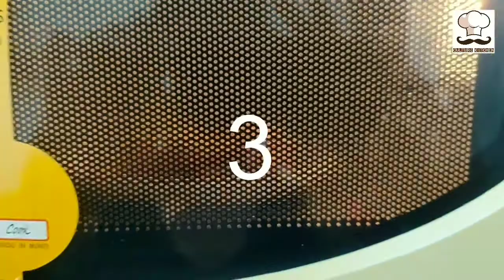(बेक्ड) भरवां पोटैटो | (Baked) Loaded Potato | Instant Side Dish Recipe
(Baked) Loaded Potato is one of my absolute favorite recipes!
You make fillings of your choice.
Loaded Potatoes are delicious and easy to make.

Serves - 2 humans

Recipe:
Take 2 medium size potatoes.
Apply oil on all sides.
Sprinkle a pinch of salt all over the oiled potato.
Bake until soft, about 1 hour.
Carefully scoop out the flesh from the center of each potato into a medium bowl.
Smash well, then
+ Add 1/4 cup boiled Sweet Corns,
+ Add 1/4 cup finely chopped Tomato,
+ Add 1/4 cup finely chopped Carrot,
+ Add few mint leaves,
+ Add a pinch of Rock salt,
+ Add a pinch of Red chili powder,
+ Add a pinch of Chaat masala,
+ Add some cheese (or grate any type of cheese in it).
(I have used cheese slice available with me)
Mix all well.
Spoon filling back into each potato, mounding it on top.
Sprinkle Black Pepper Powder.
Place some butter & cheese slice.
Return to oven until melted, about 5 minutes.
Season with Black pepper & garnish with veggies of your choice.
Serve HOT! Enjoy your side dish.